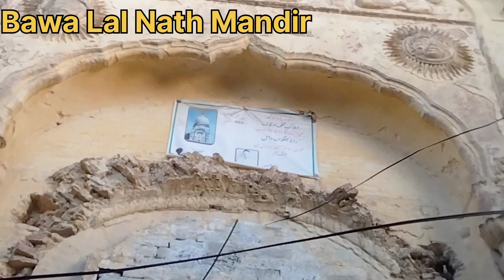Bawa Lal Nath Mandir Jhang | Old Mandir In Pakistan | Historical Places In Jhang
Jhang Historical Places